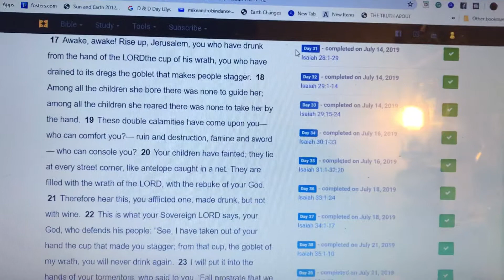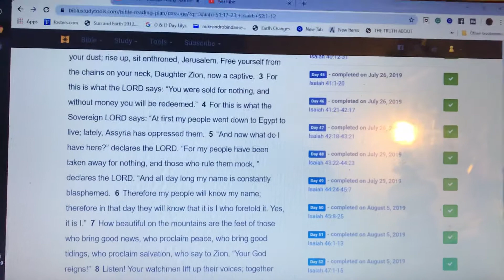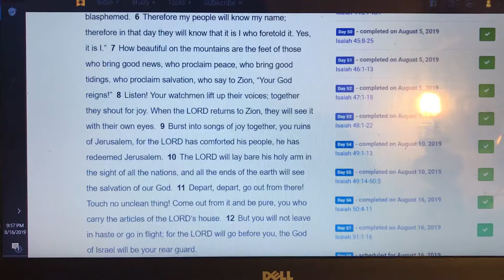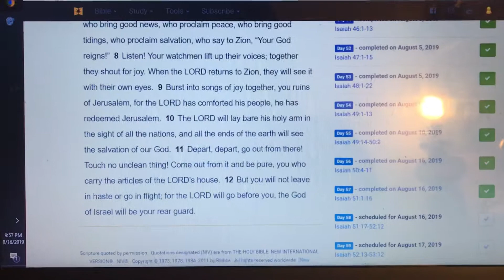Bible Study 📖 71 days in Isaiah day 57 part 2